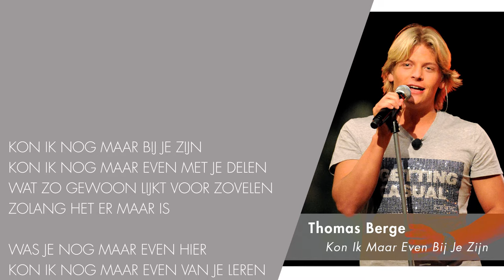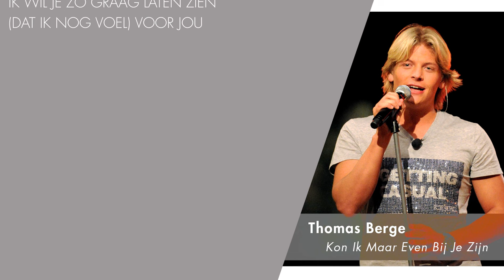Thomas Berge - Kon Ik Maar Even Bij Je Zijn (Lyrics Video)